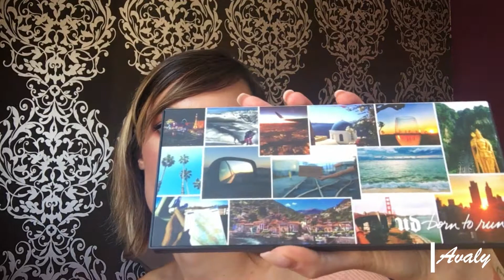Born to Run URBAN DECAY : Revue + tuto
Mais surtout n'oubliez pas de me laisser un 👍🏻 si la vidéo vous a plu et n'hésitez pas à me laisser un commentaire pour savoir ce que vous avez pensé des produits utilisés, et si vous les avez testés ! 😊😊

  - Eye liner Hyper Precise All Day MAYBELLINE :  Supermarché

  - Bronzer Edition Limitée CLARINS